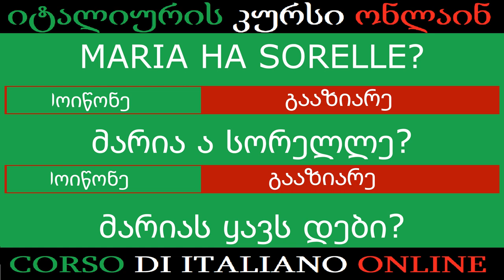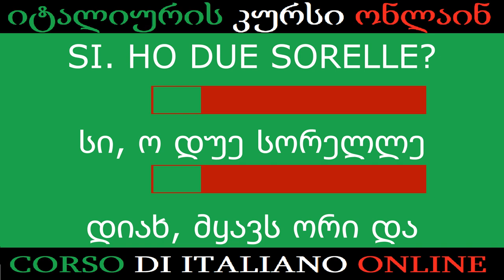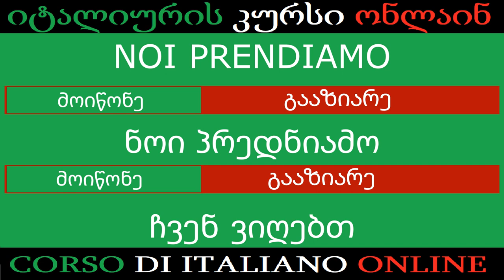მოკლე წინადადებები და ერთი ზმნის უღლება 10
მოგესალმებით მეგობრებო დღეიდან შეგიძლიათ ნახოთ ჩვენი ვიდეოები უკვე youtube არხზე გამოიწერეთ ჩვეი არხი, რომ მიიღოთ სიახლეები და მრავალი საინტერესო მასალა არამარტო იტალიურ ენასთან დაკავშირებით არამედ მთლიანად იტალიასთან დაკავშირებით.

ჩვენი FB გვერდი სადაც ყოველდღიურად მიირებთ ახალ გაკვეთილებს.

გამოიწერე ჩვენი ყველა არხი და გვერდი და მიიღე უსაზღვრო მასალა